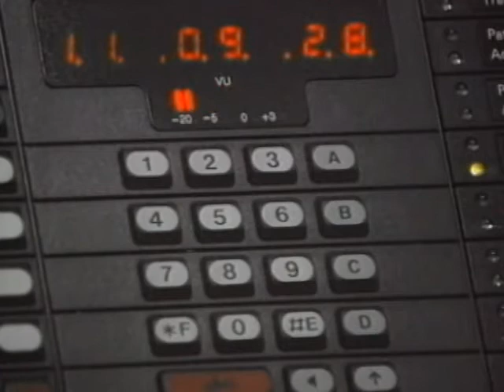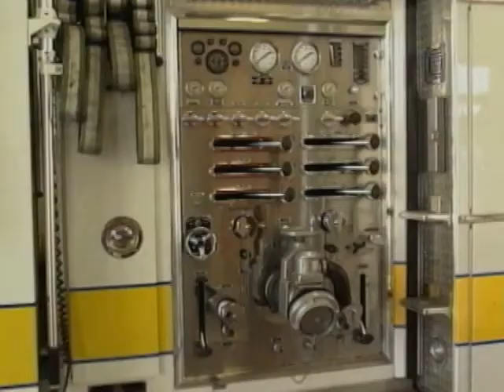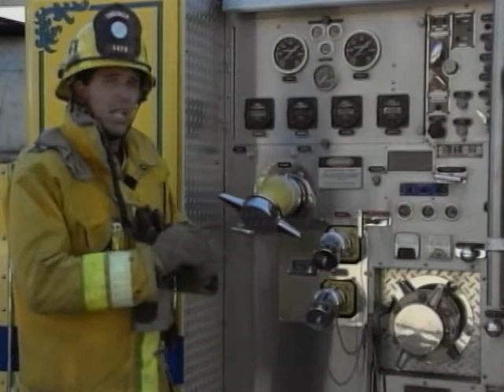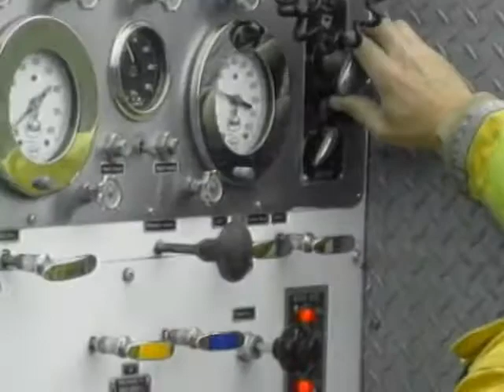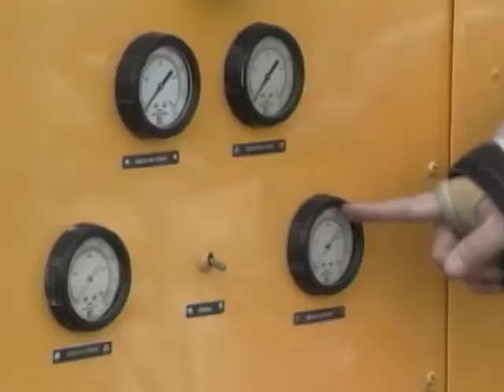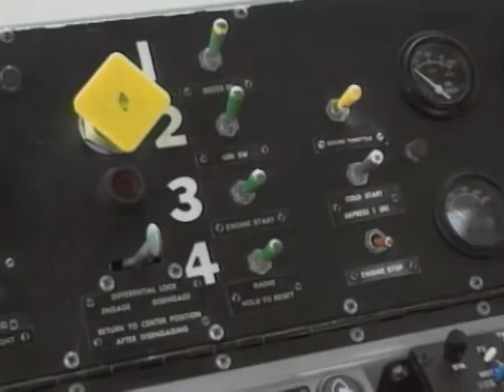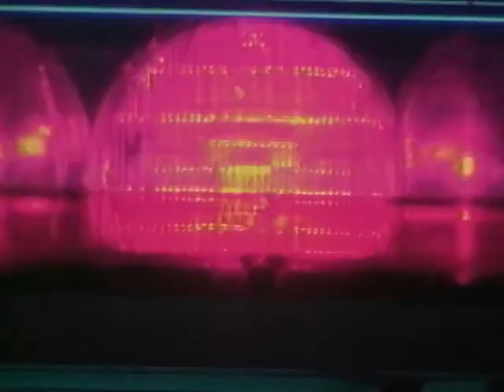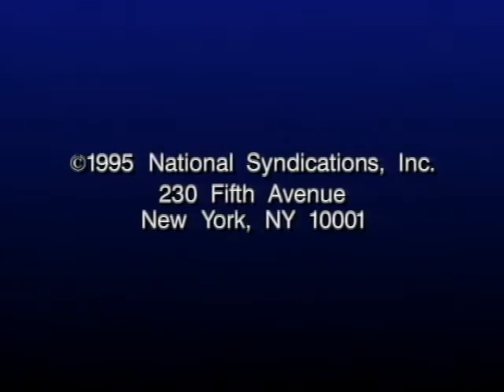S01 E01 Hard Hat Harry Fire Truck Adventures